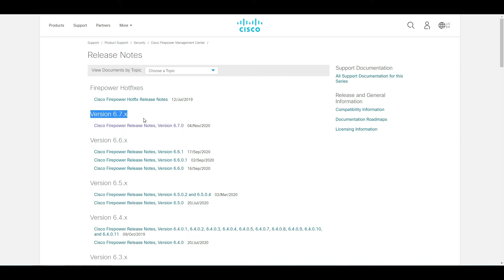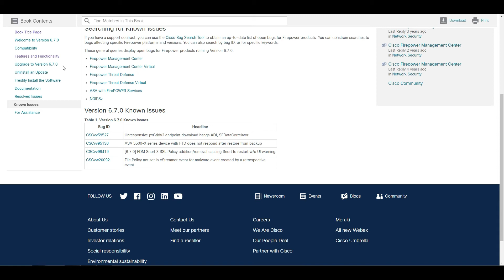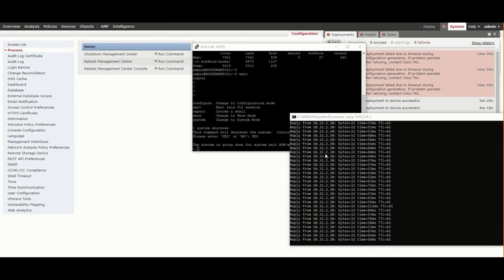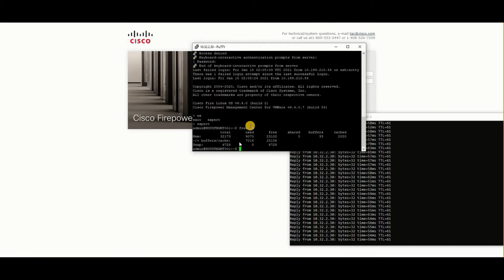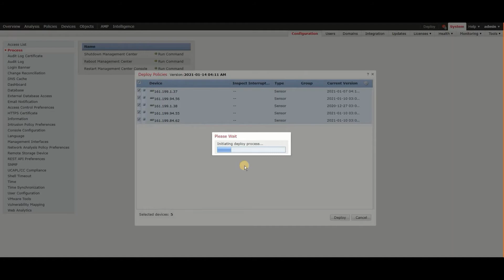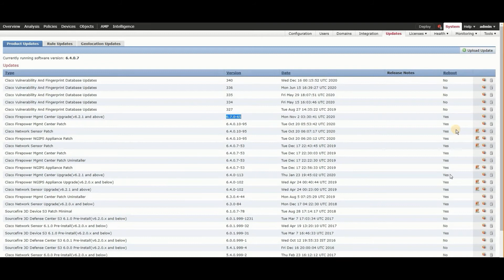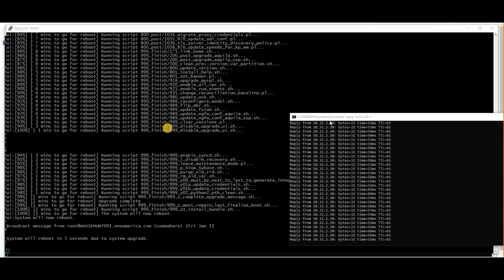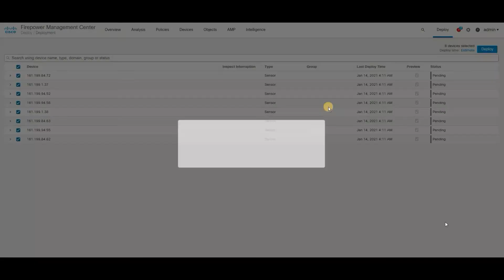Cisco Firepower Management Center Upgrade v6.4 to v6.7 | vFMC Upgrade | Steps to Upgrade Cisco FMC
Learn to perform upgrade of Cisco Firepower mgmt center from v6.4 to v6.7
*Upgrade Guidelines for Firepower Software from v6.4 to v6.7
*Guidelines for Version 6.7.0
*FMCv Upgrade Requirements